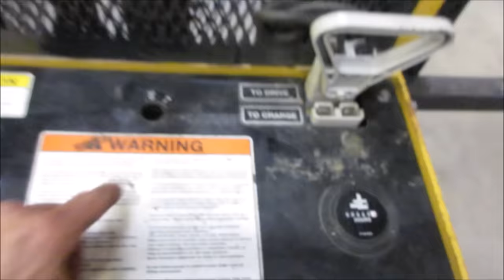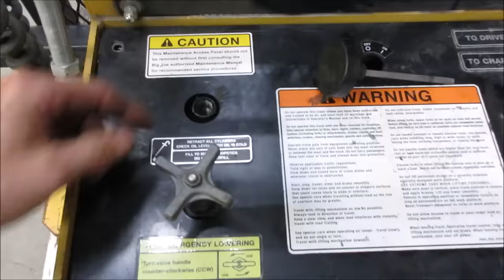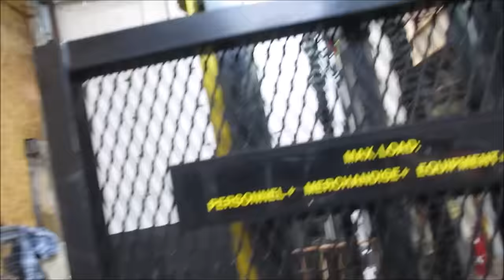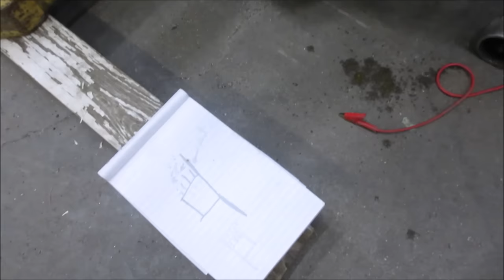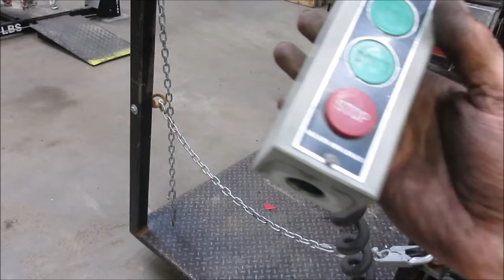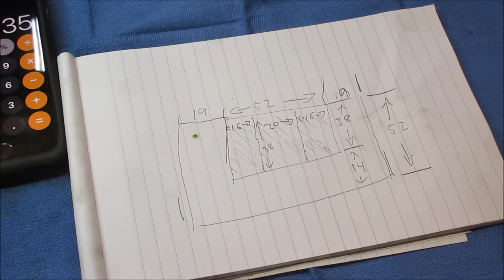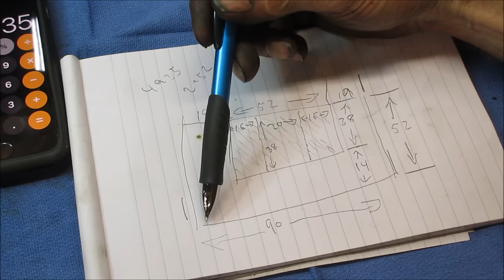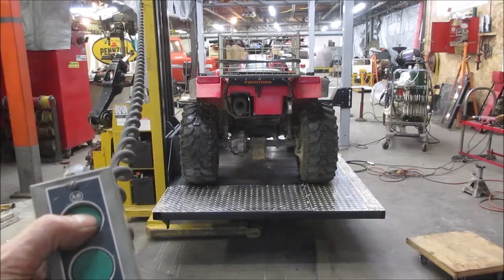Busted Man Lift Turned into a 2nd Floor Barn elevator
I found this big joe personal electric lift on FB market place for $200, it no longer worked so I purchased it as is, lets see if we can fix it then modify it to move machines to the second floor of a barn, part 2 1s